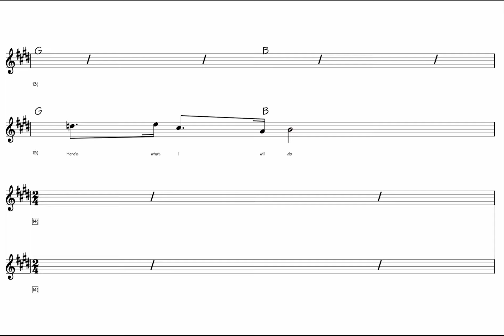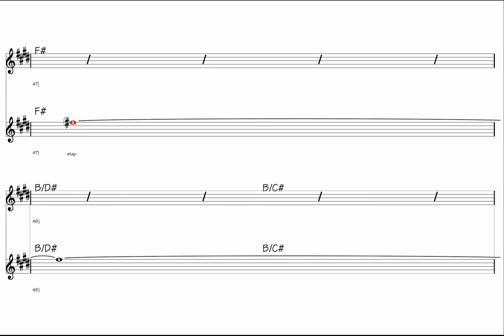MUSIC SCORE TUTORIAL : Stories - Beauty And The Beast II O.S.T.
🇺🇲 This video has been produced from our MIDI file - Available

🇩🇪 DEUTSCH 🇩🇪

🇪🇦 ESPANOL🇪🇦

Qué más ? :
- Produce tu propia pista de acompañamiento
- Cambiar sonidos